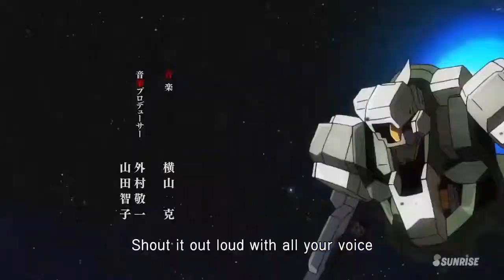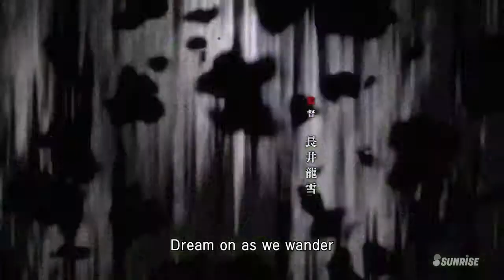GUNDAM IRON BLOODED ORPHANS OPENING [RAISE YOUR FLAG] HD